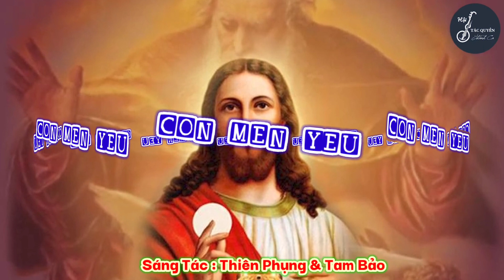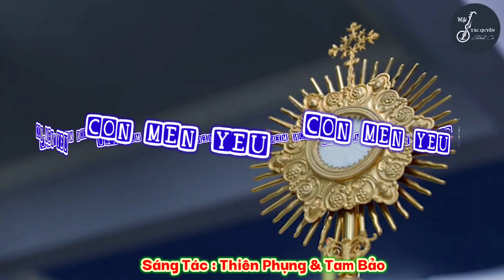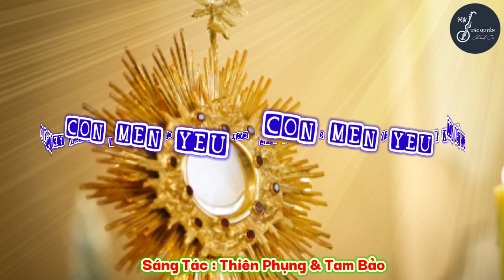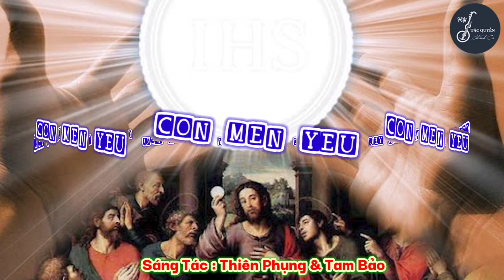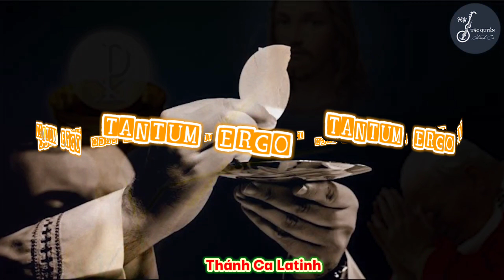(VN) Thánh Ca Chầu Thánh Thể : Con Mến Yêu - Tu Es Petrus - Cầu Cho ĐGH - Tantum Ergo